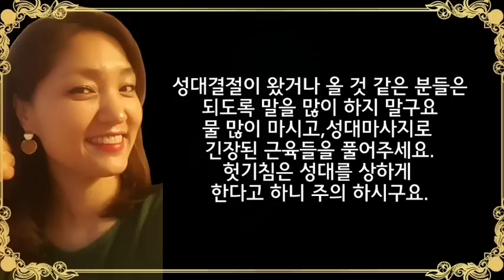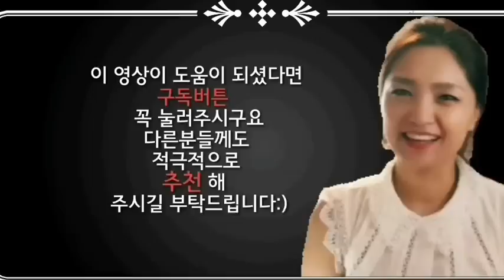[365발성법46탄]성대결절/성대마사지/목이 갈라질때 발성법(skip 2분부터)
[365발성법46탄]성대결절 노래는 어떻게하나?(해결법이 궁금하신 분들은 스킵해서 2분부터 들으세요)
☆검색창에
365기적의발성법]---(파란글씨를 눌러보세요!!)
☆구독버튼 누르시고☆좋아요
☆댓글 부탁드립니다!
■♡구독♡좋아요♡댓글은
● 광고는 건너뛰지마시고 끝까지 봐주세요~(1원이 제게 지급됩니다)
감사합니다~♡

365일
건강하고 행복한 하루하루 되세요~~!!♡♡